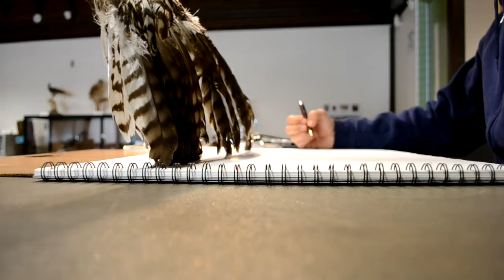Hawk Study.mp4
Artist David Derrick studying the anatomy of Red Tailed Hawks in preparation for a live sculpture at the J. willott Gallery on Feb 18th